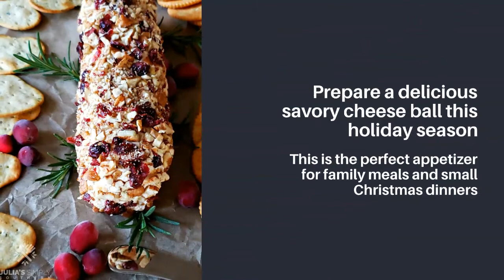Christmas Cheese Ball Recipe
Delicious holiday appetizer that is perfect for festive family meals and intimate holiday gatherings.